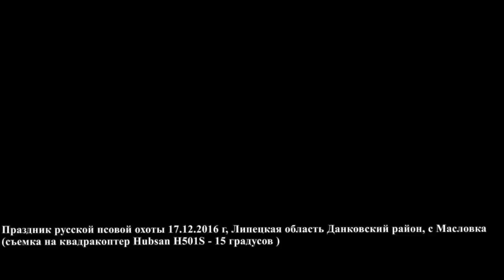квадракоптер Hubsan H501S стабилизация видео программа Mercalli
Праздник псовой охоты "Отъезжее поле 2016" с Масловка Данковского района Липецкой области, съемка при температуре минус 15, недорогой квадракоптер с GPS